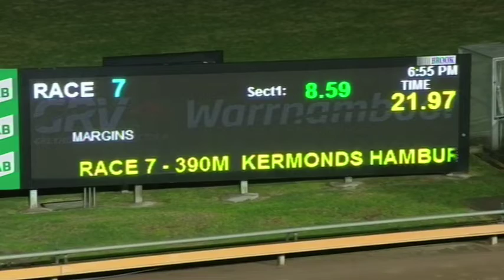WBL THU 18 JUL 19 R7